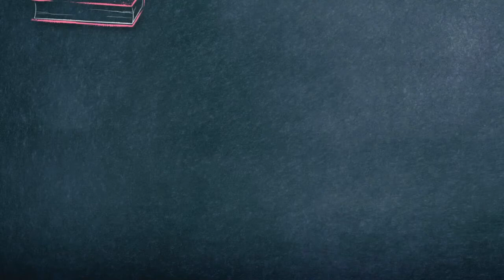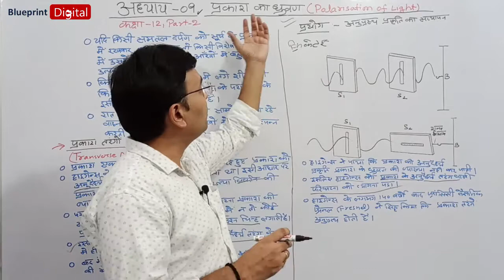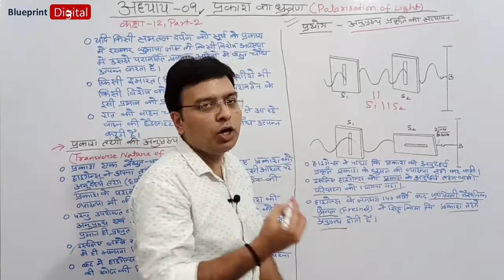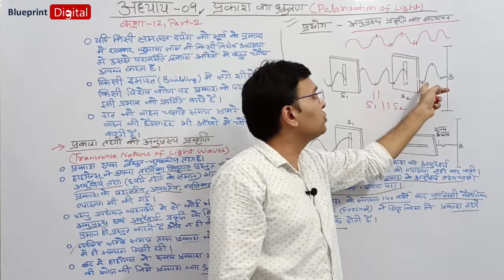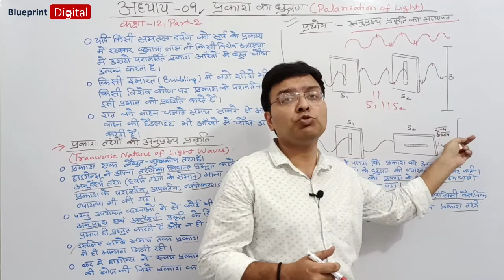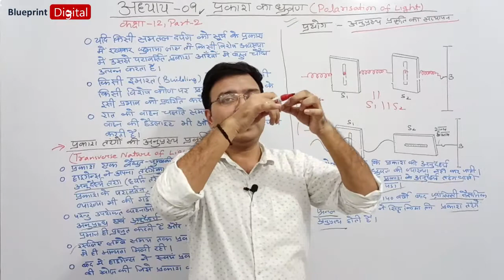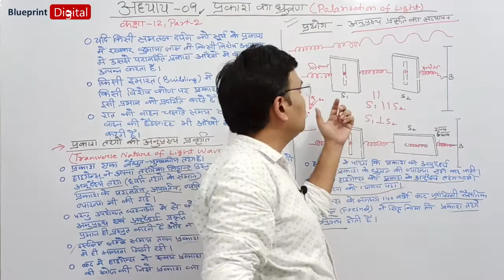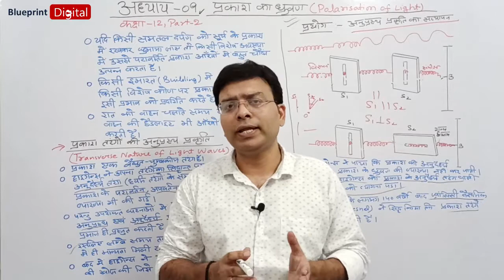प्रकाश का ध्रुवण (Polarisation of Light) Part 1 | Bhotik Vigyan Class 12 Ch 9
प्रकाश का ध्रुवण - Polarisation of Light in Hindi Medium
Physics Lecture by Sachin Sir @BlueprintDigitalnr